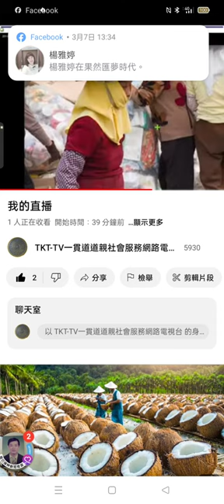Record 2024 03 07#分享#網路學習紀錄 13 33 50